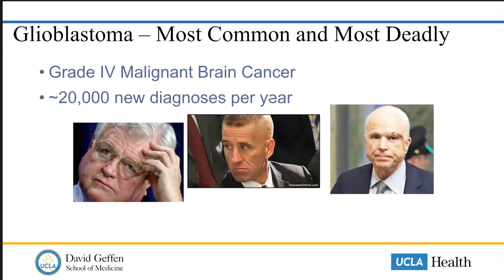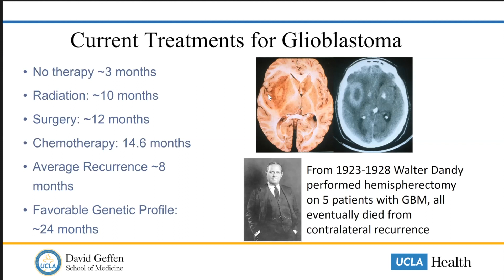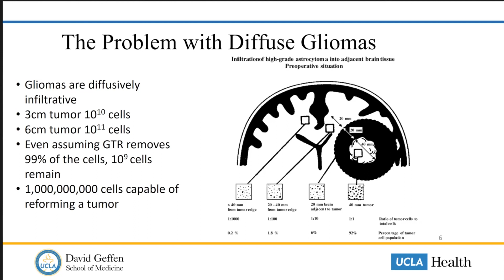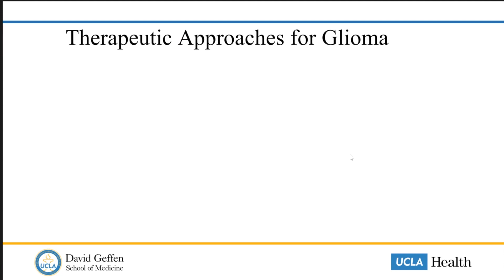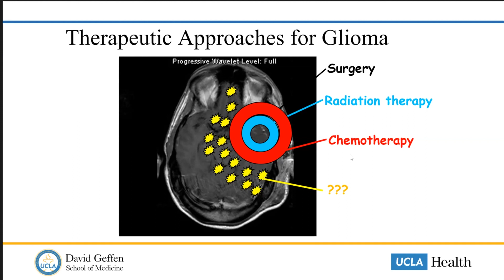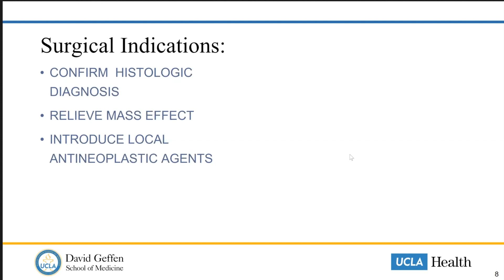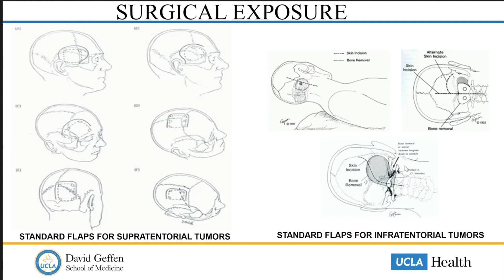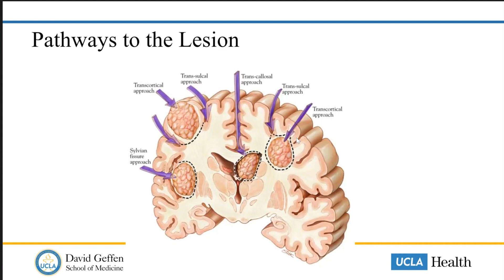Therapeutic Approaches to Treating Gliomas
Join Dr. Richard Everson from the UCLA Department of Neurological Surgery, as he discusses the therapeutic interventions available for Gliomas and challenges that arise during treatment.

About Us

Future Neurosurgeons are training today! to register for live courses